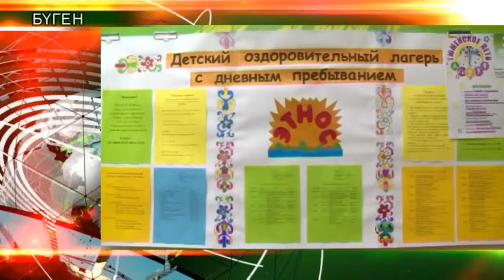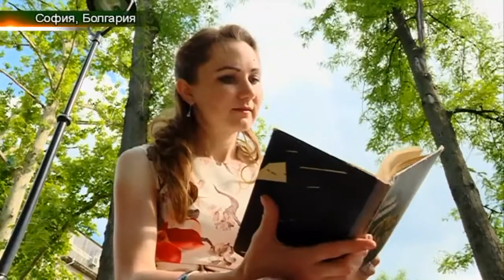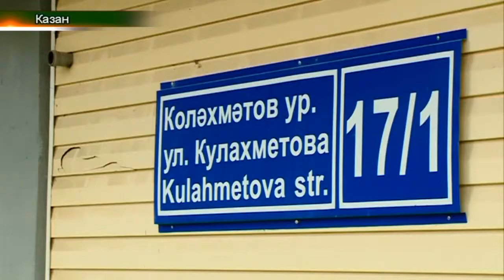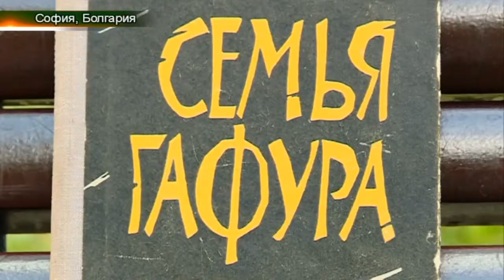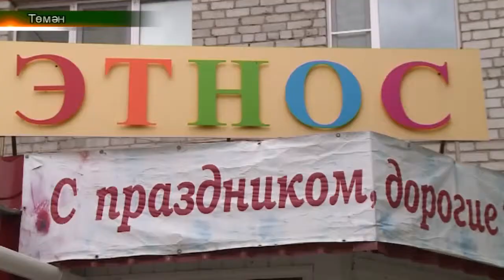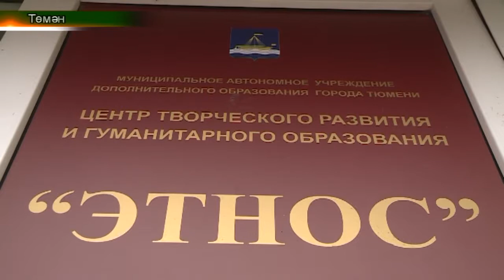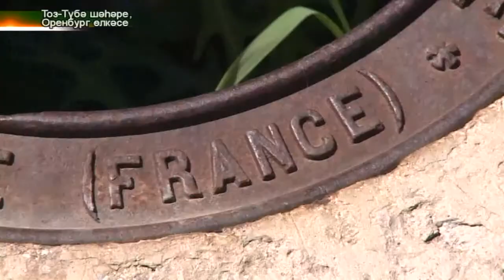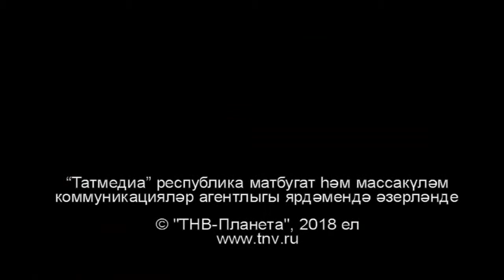Софиядәге милләттәшләребез яшәеше . Татарлар 07/06/18 ТНВ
Софиядәге милләттәшләребез яшәеше
Тозтүбәдә Бикиевлар гаиләсе
Татар балалар лагере ачылды
Балтач районы. Карадуган авылы тарихы
“Тарихи кадр ”сәхифәсе

Координаты:
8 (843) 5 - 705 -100